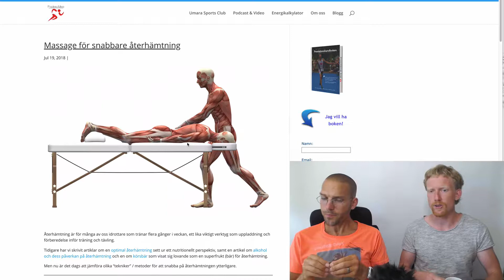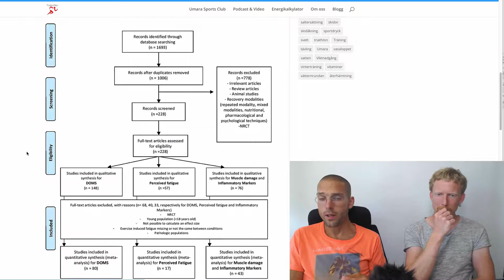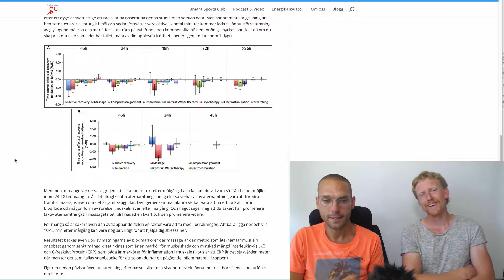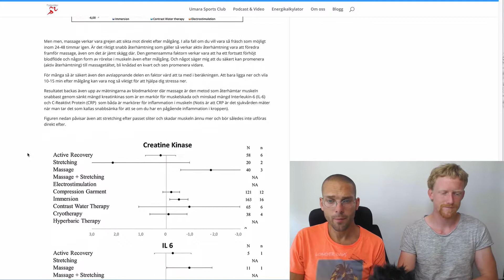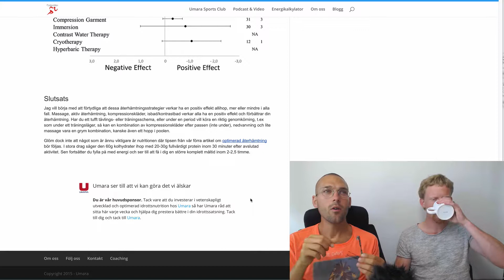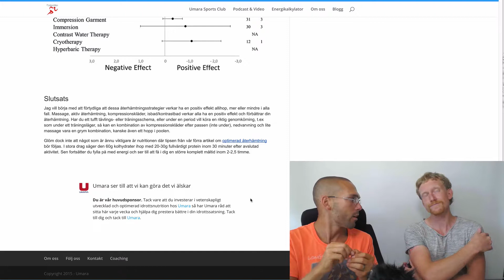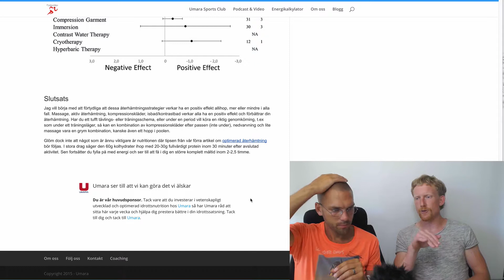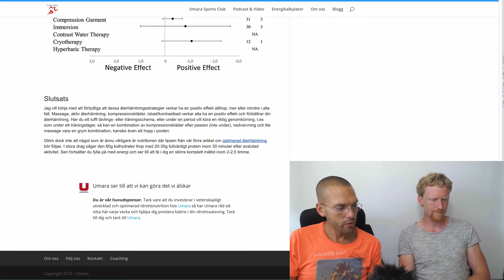#147 - Prestera Mera MASSAGE SOM ÅTERHÄMTNING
I dagens avsnitt dyker vi ner i en review som tittat på lite olika strategier för maximerad återhämtning och dess effekter. Hur står sig massage mot t.ex. aktiv återhämtning eller kallbad?

Huvudområden

- Stretching

- Massage

- Kompressionskläder

- Isbad

- Aktivåterhämtning

Podcasten hittar du hos

Eller så söker du bara i din podcastspelare på telefonen efter ”prestera mera"

Värdar